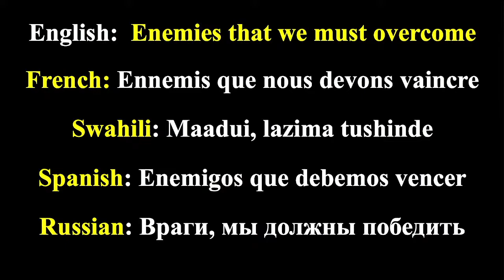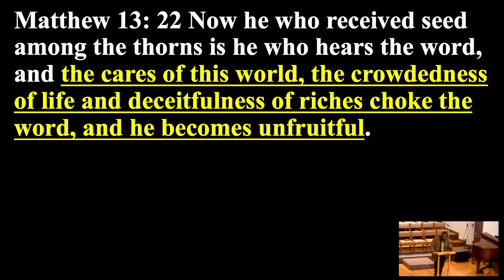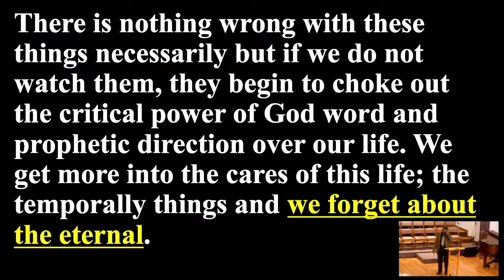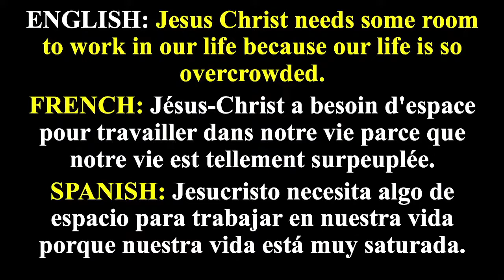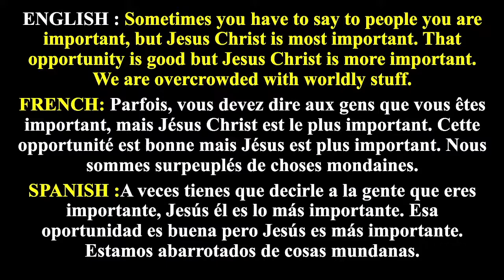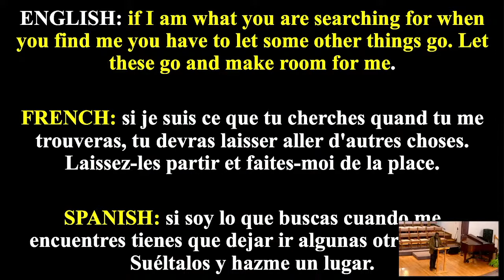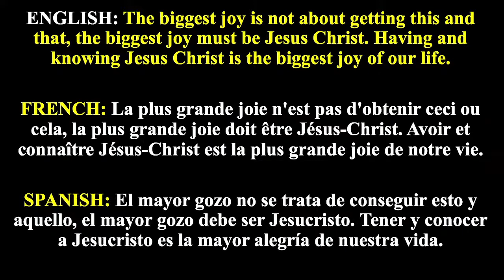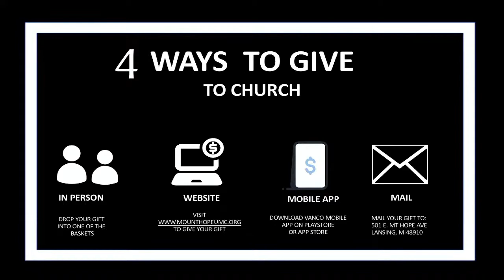"Enemies That We Must Overcome" w/Pastor Eric Mulanda Sunday August 14th 2022(11am)